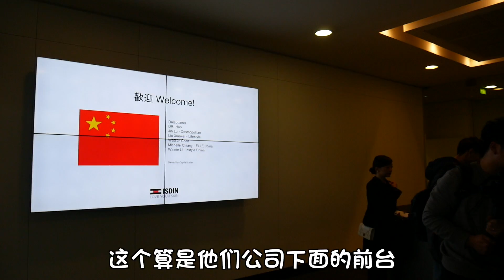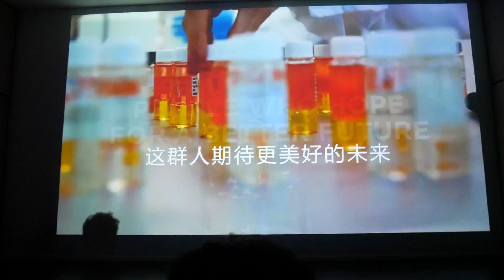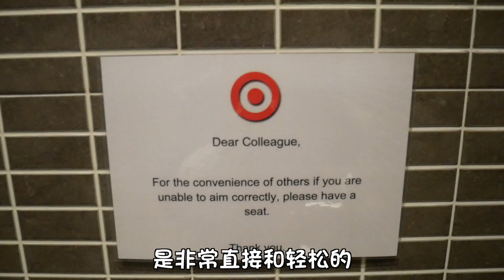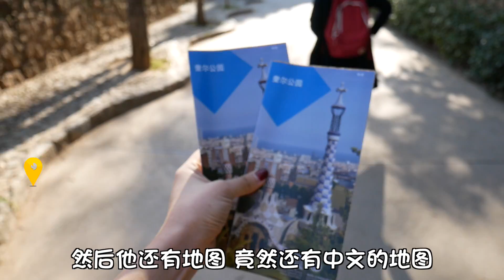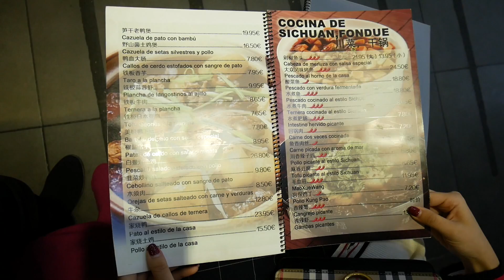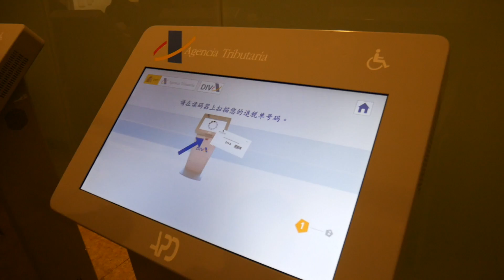大佬甜er |西班牙VLOG：人生第一次去欧洲竟然是因为工作！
去西班牙参加品牌活动，顺便嗨了几天哈哈哈哈！高迪建筑太美啦！！购物的时候还偶遇了好多小粉丝儿～开心！和我一起在巴塞罗那过疯狂的一周吧！

●我的肤质：混油皮(有黑眼圈、痘印困扰)
●我的肤色：黄一白

CAMERA
●使用相机：松下GF9